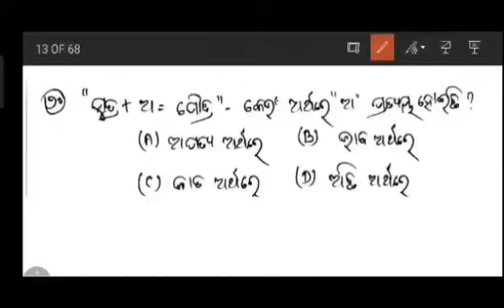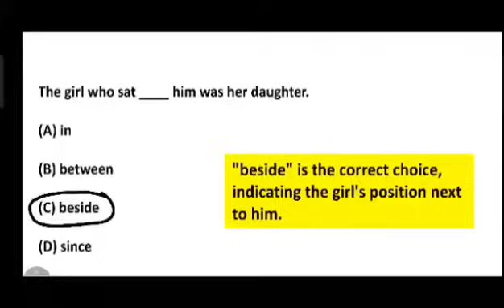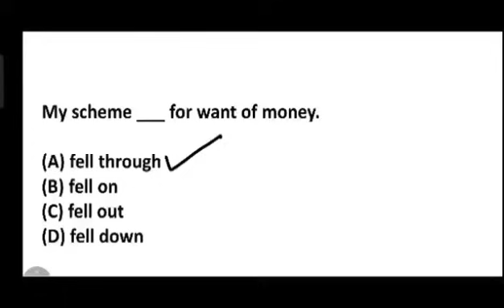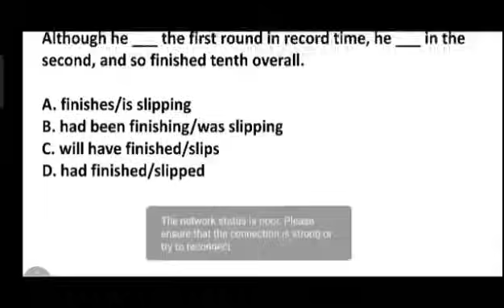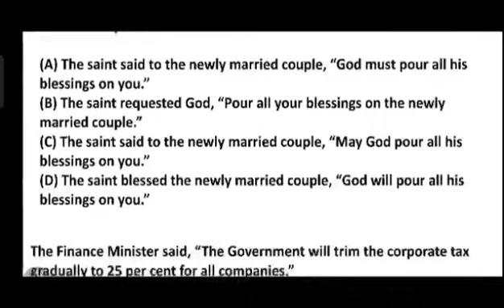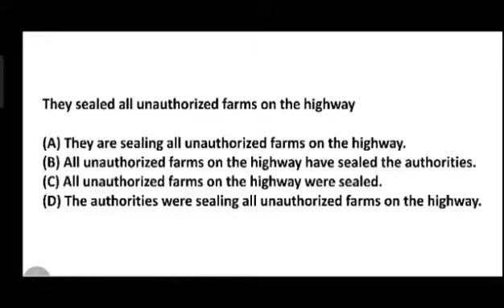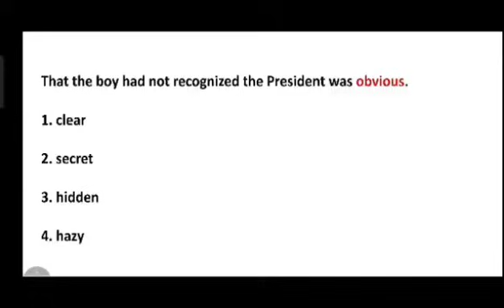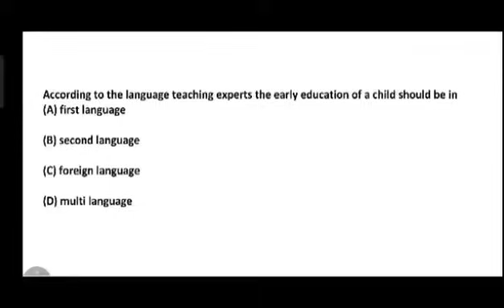Odia English Grammar Practice Mock Test For SSB TGT EXAM 2024// SR STUDY POINT